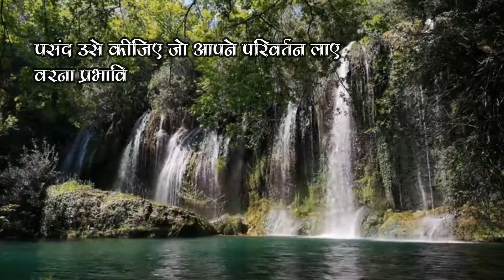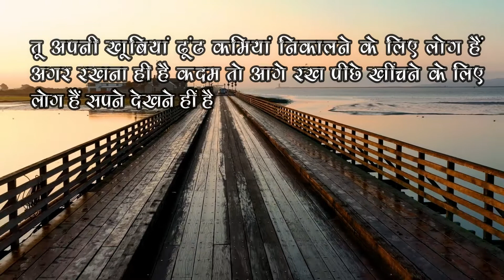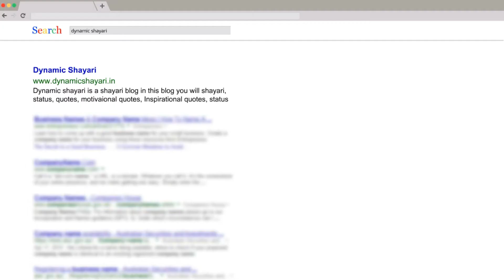जूनून और ज़िद हो तो ऐसा | Full Power, Powerful motivational video in hindi by dynamic shayari